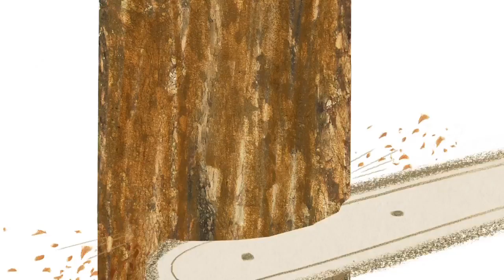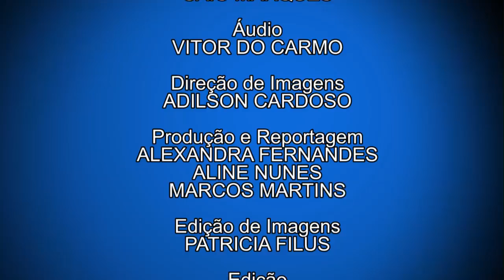Cine Federal - Midori Sato (28/05/16)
Nossa convidada para o Cine Federal de hoje é a Midori Sato, que foi assistente de direção e animação do filme indicado ao Oscar, O Menino e o Mundo.

Ela nos conta sobre o processo de animação de filmes e um pouquinho de sua trajetória.